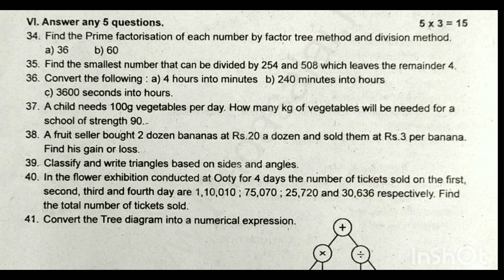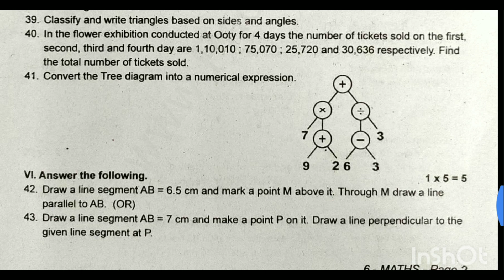6th Maths half yearly Exam original question paper 2023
6th Maths half yearly Exam original question paper 2023